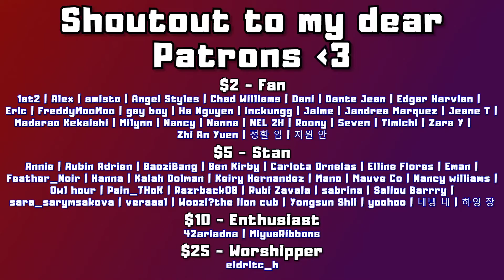ART (백예린 (Yerin Baek) 'You're so lonely now, so you need me back by your side again' M/V | REACTION)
0:00 Intro
1:15 Reaction
5:50 After Thoughts